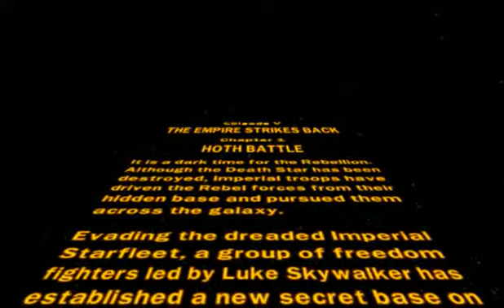Lego Star Wars II | Part 25